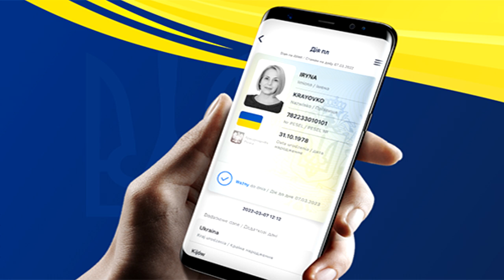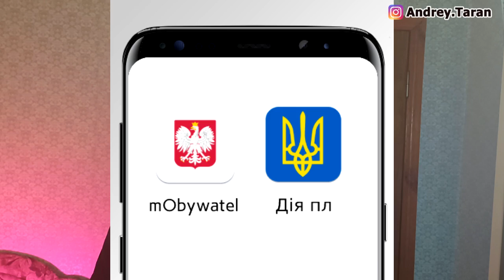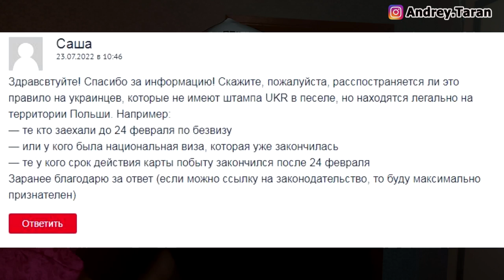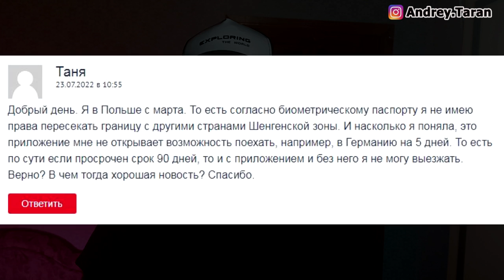ОБЯЗАТЕЛЬНО! Выезд из Польши в Украину БЕЗ ПРОБЛЕМ!